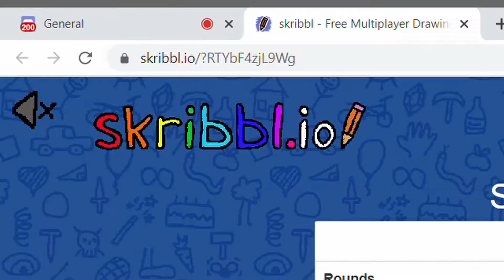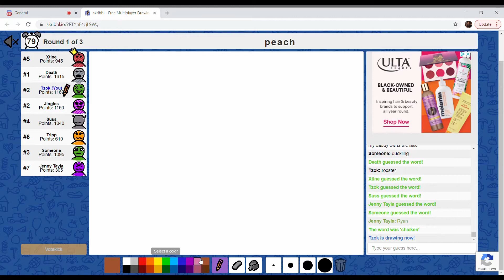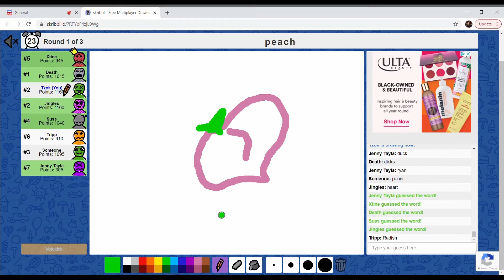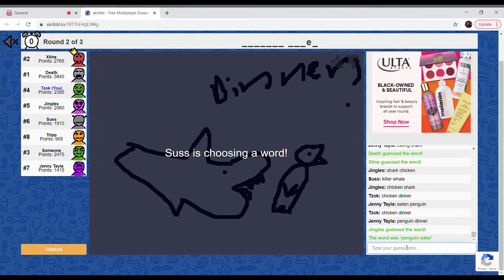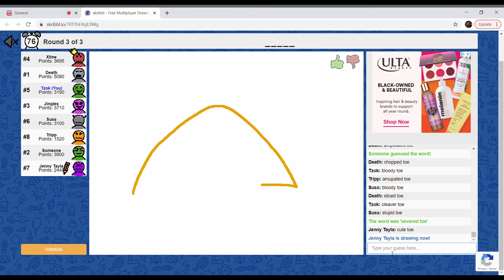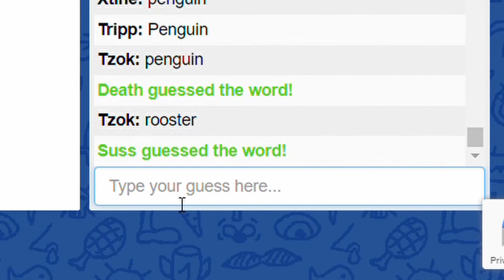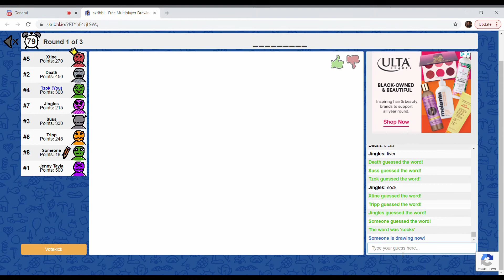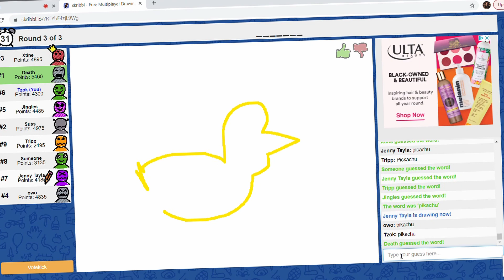Chicken.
Today the game night crew puts their drawing skills to the test in a game of Skribbl.io.  We had a lot of fun, and a lot of laughs.  Hope you enjoy the video!

Those featured in video include...
Gwen Lind
Ryan Balajadia